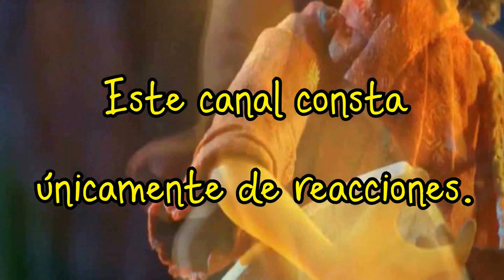UNA SENDA ABRIRÉ ||| CAMINO HACIA EL DORADO